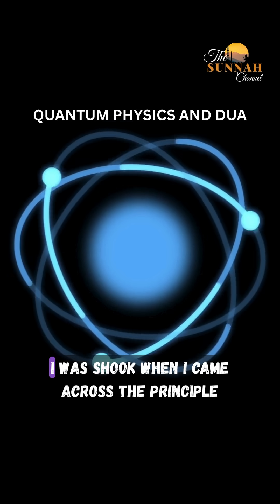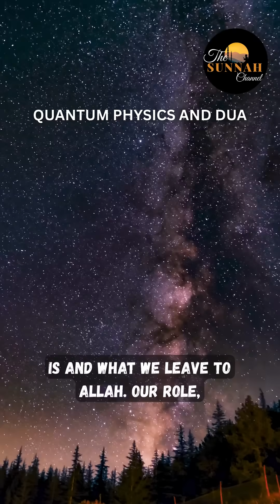Quantum Physics and Dua| Miracles of Quran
Did you know that quantum physics accidentally discovered the science behind how duas work
I was SHOOK when I came across the the principle of Quantum Superposition
Here's what it is
In the world of quantum mechanics, everything exists in a state of probability until observed.
In simple terms
A quantum particle (like an electron, photon, or atom) can exist in multiple states at the same time until it is measured
This means that there is multiple probabilities that exist at the same time, it's only when it's observed it becomes definite
Every possibility exists in the Lawh al-Mahfuz (The Preserved Tablet)
Allah is the All-Knowing, and He knows the outcomes before they manifest
But He also tells us
Allah erases what He wills and confirms what He wills, and with Him is the Mother of the Book

Use Dua as a Collapse Point Become The Observer
It's like focusing your consciousness on the potential outcome — and having utmost yaqeen that Allah answers all duas
The Prophet said, "Nothing can change the Divine decree except dua
Don't confuse this with manifestation
Here's what our role is and what we leave to Allah

Our Role (Effort, Dua, Observation)
In quantum terms, our intention plus dua = observation
Set the intention with sincerity
Visualize and emotionally connect to the outcome
Take aligned action
Make deep dua with yaqeen
Trust that Allah sees the unseen ripple effects
This is our way of observing the reality we want

Allah's Role The One Who Brings It Into Being
He chooses the best version of qadr
He may give us exactly what we've asked for or saves our dua until the Hereafter
He sees beyond our vision and protects us from harm, even if we can't see it
In quantum terms, no energy is wasted. It's simply redirected